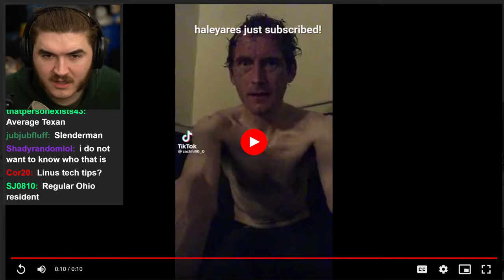Jschlatt hears the new death grips album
for on god!! 🙏🙏

Rest in peace jschlatt you wont be missed🙏🙏